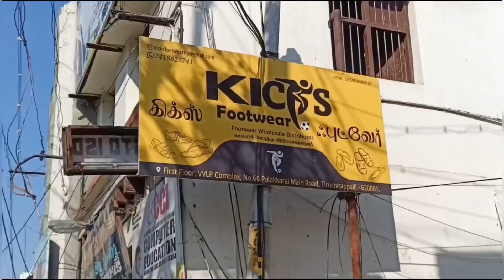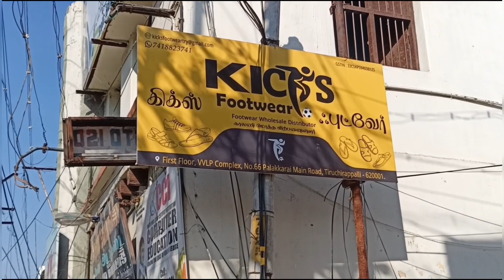Best wholesale Footwears|Kicks Footwear shop in Trichy| Sandals| Chappals|Crocs|Trichy shops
Address:
First Floor, VVLP Complex, 66, Palakkarai Main Rd, Tiruchirappalli, Tamil Nadu - 620001, India

Pricing starts from Rs-24 to 350

Wholesale and Bulk orders only